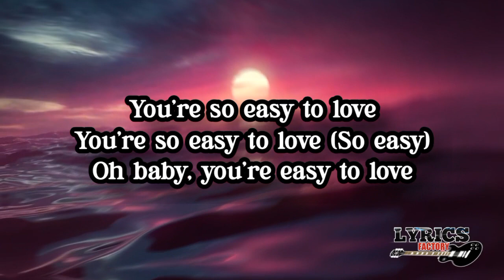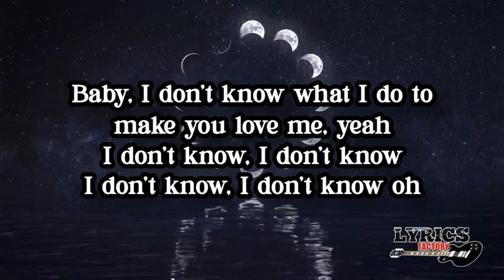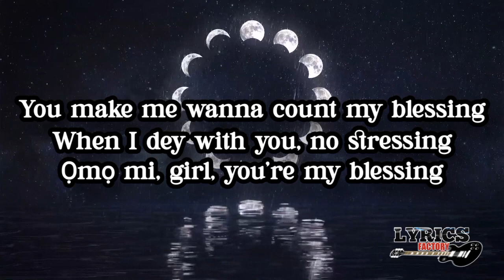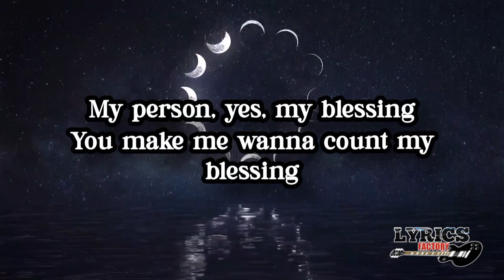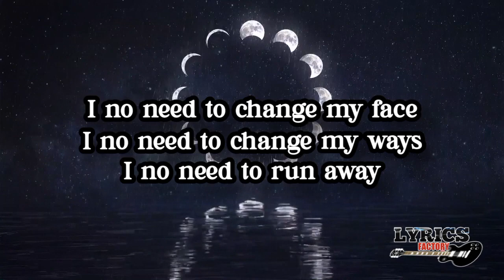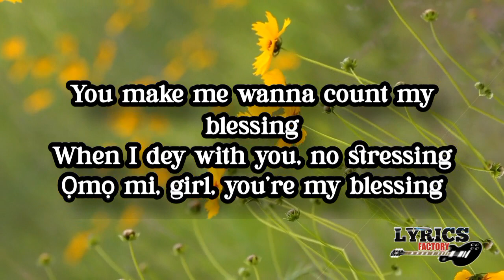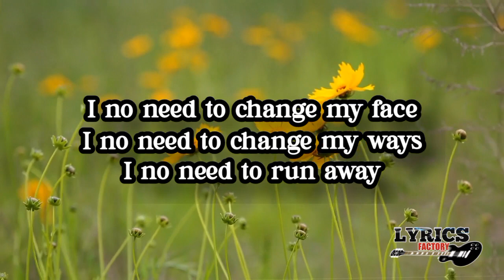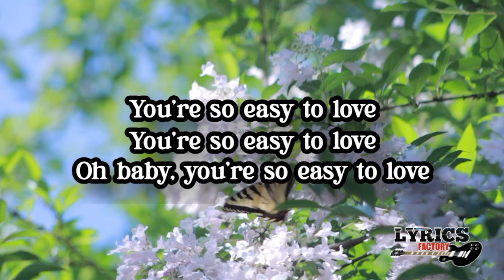KIZZ DANIEL ft CHIKE (video lyrics )